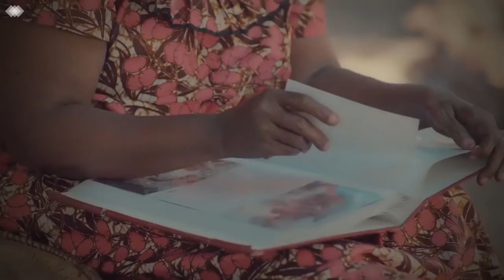KOCHA Singida Untd "Aliomba Kutoka Kwa Kuwa Alichoka na Ni Mgeni"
KOCHA Singida Untd Afunguka Haya Baada ya Mechi SIMBA VS SINGIDA

KIUNGO mshambuliaji wa Simba, Shiza Kichuya ameamua kumtumia salamu kocha Mkuu, Patrick Ausems baada ya kuonyesha ufundi wa kucheka na nyavu leo katika mchezo wa Ligi Kuu Tanzania bara uliochezwa uwanja wa Taifa kutokana na kuanzia benchi mara nyingi. Kichuya aliwanyanyua mashabiki kwa kutoa pasi ya bao la kwanza dakika ya 17 lililofungwa na John Bocco ambaye kwa sasa anafikisha bao la tatu kwenye Ligi. Dakika ya 49 Kichuya alifunga bao la pili akiwa ndani ya 18 kwa mguu wa kulia lililomshinda mlinda mlango wa Singida United kabla ya kulazimisha kuingia ndani ya 18 na kufunga bao la tatu dakika ya 54 kwa mguu wake wa kulia akimalizia pasi za Clytous Chama. Licha ya kufungwa mabao hayo bado Singida United walijitahidi kufanya mashambulizi kwa kushtukiza lango la Simba hali iloyomfanya mlinda mlango Aishi Manula kuwa katika kazi nzito kuokoa jahazi la Simba na kufanikiwa. FaceBook Instagram Twitter Install Global App: ANDROID Install Global App: iOS